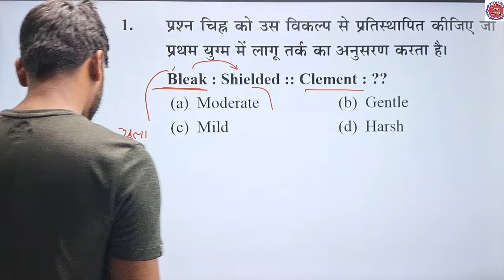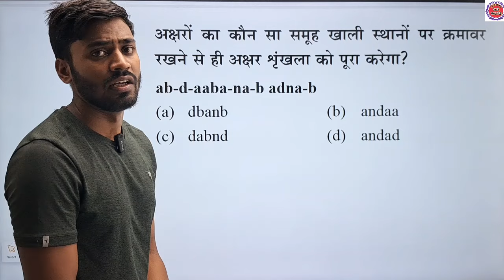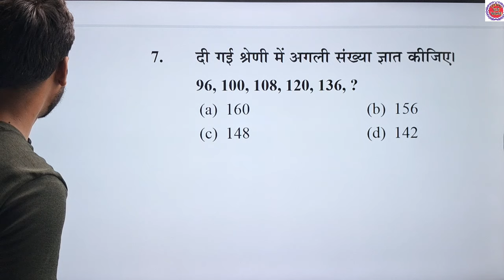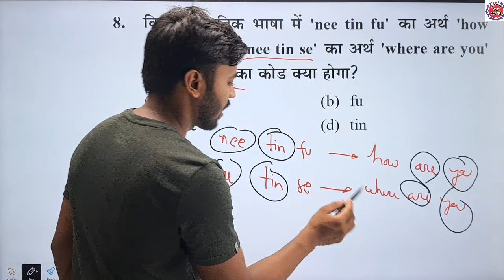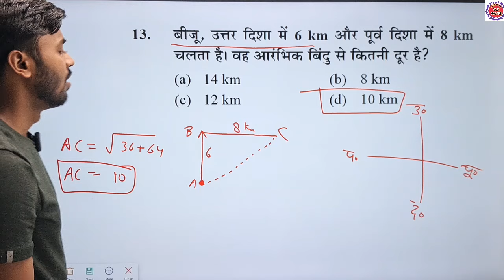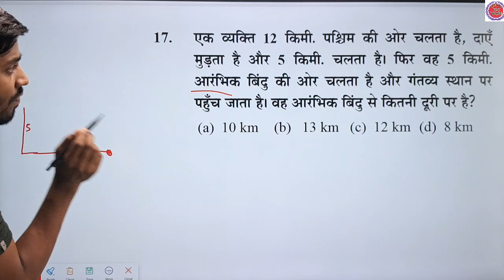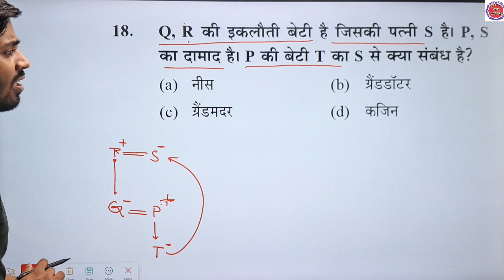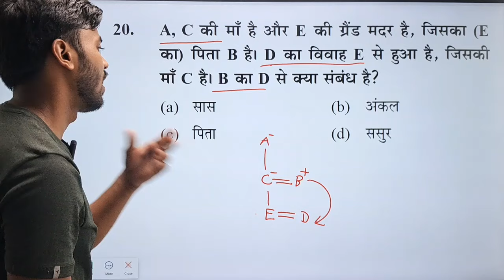UP Police Vacancy 2024 | UP Police Reasoning Practice Set | UP Police bharti 2024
UP Police Vacancy 2024 | UP Police Reasoning Practice Set